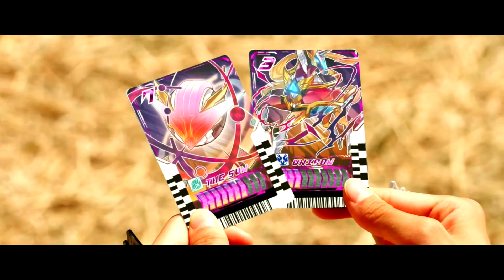【最高音質HQ】仮面ライダートワイライトマジェード変身音！新マジェスティードライバー！Kamen Rider Twilight Majade Henshin Sound HQ！[Gotchard48]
Kamen Rider Gotchard (仮面ライダーガッチャード)

仮面ライダートワイライトマジェードに変身！
DXマジェスティードライバーユニットの
商品化が決定✨

8/19(月)詳細公開予定！
お楽しみに👀

仮面ライダートワイライトマジェードに変身！Kamen Rider Twilight Majade
DXマジェスティードライバーユニットの商品化が決定！DX Majesty Driver Unit

仮面ライダーガッチャード第48話
Kamen Rider Gotchard Episode 48